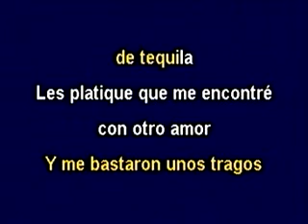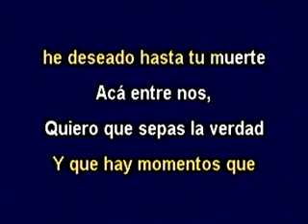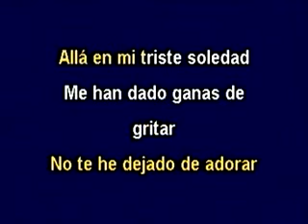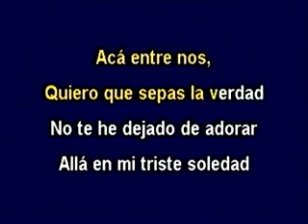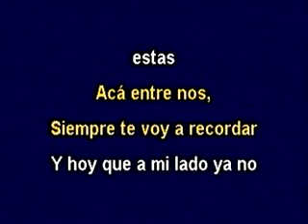Acá entre nos - Vicente Fernández (Karaoke)